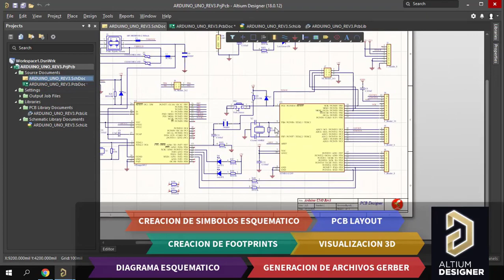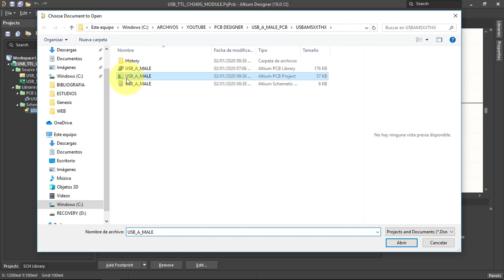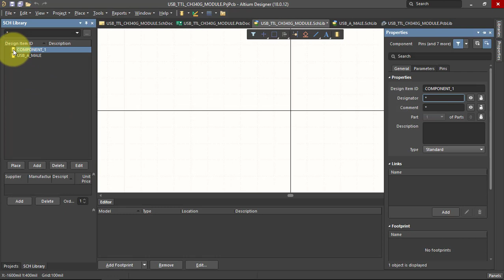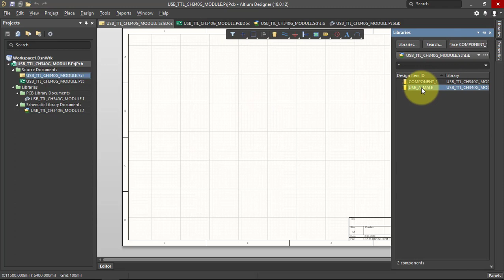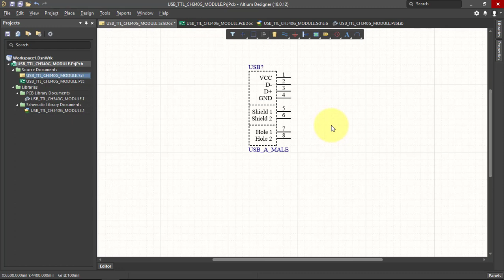Copiar Componentes de Librerías - Altium Designer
Hi everybody, in this video we will see how to copy and re-use a component (schematic or footprint) that we already created in another project. Lets get started...

– EDA Softwares.